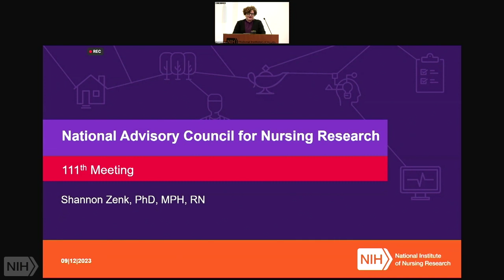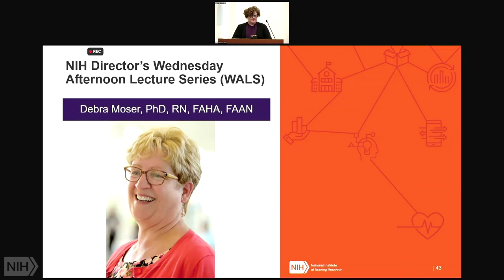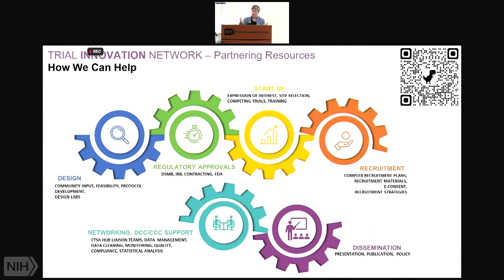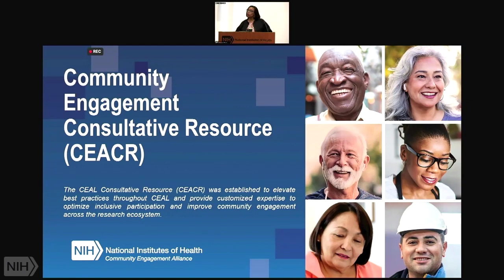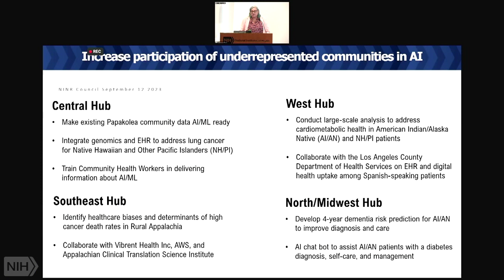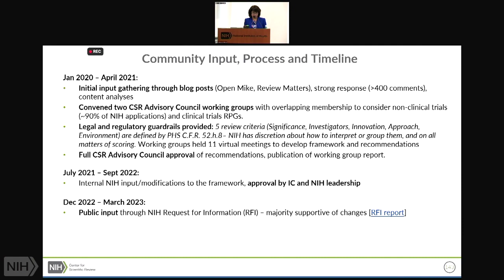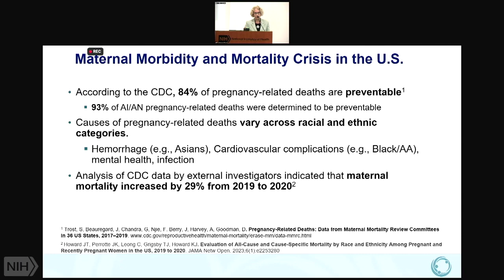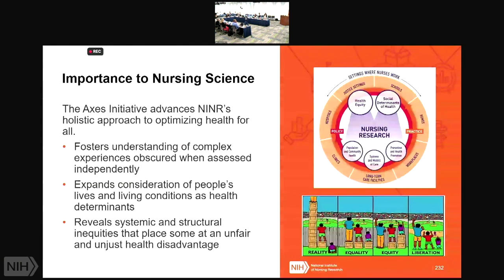9/2023 National Advisory Council for Nursing Research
The National Advisory Council for Nursing Research (NACNR) consists of six ex officio members (or their designees): the Secretary, Health and Human Services; the Director, NIH; the Director, NINR; the Chief Nursing Officer of the Department of Veterans Affairs; the Assistant Secretary of Defense for Health Affairs; the Director of the Division of Nursing of the Health Resources and Services Administration; and 15 members appointed by the Secretary. Two-thirds of the members appointed by the Secretary are from among the leading representatives of the health and scientific disciplines (including public health and the behavioral or social sciences) relevant to the activities of the NINR. At least seven of these members are professional nurses who are recognized experts in the area of clinical practice, education or research. One-third of the members are appointed, by the Secretary, from the general public and include leaders in the fields of public policy, law, health policy, economics and management.